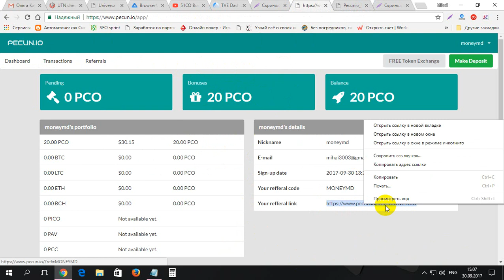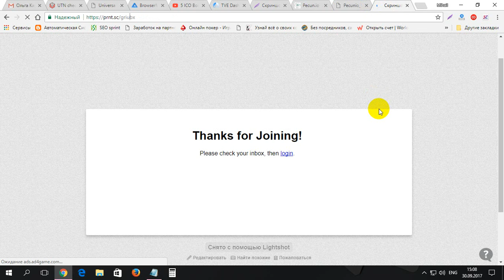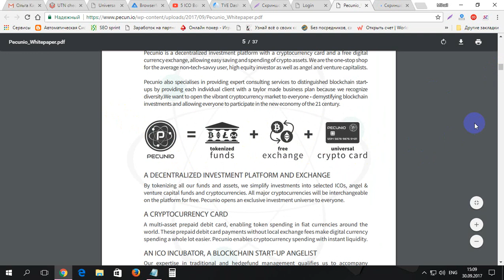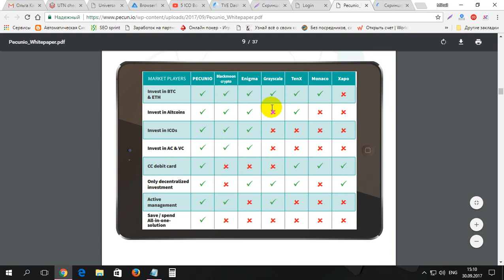Primeste gratis 30$ de la PECUN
Primeste gratis 30$ de la PECUN. Pentru inregistrare la PECUN folosim lincul dat